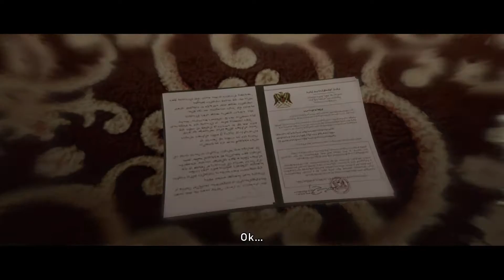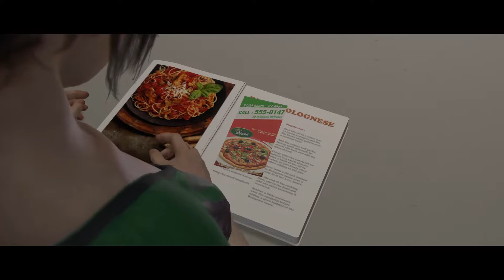BEYOND: Two Souls - 03 - Welcome to the CIA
Full playthrough of BEYOND with Saved All ending. Edited in chronological order, as it made more sense to me. This part includes the following chapters:

- Welcome to the CIA
- The Embassy
- The Dinner
- The Mission